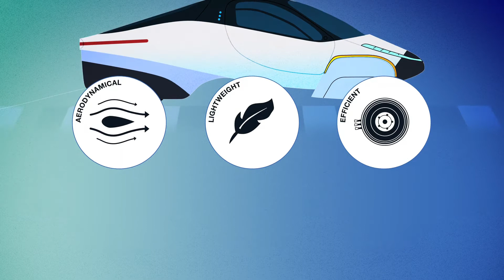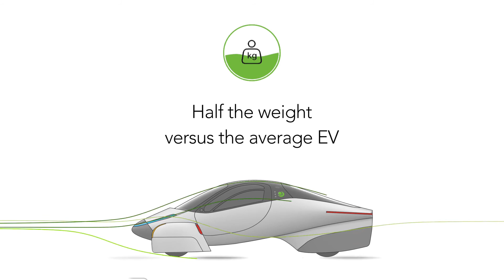2021 Aptera: Best Fast Solar Ev Roadster Self Charging System & Top Record Breaking Range +1,000 Mi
2021 Aptera: Best Fast Solar Ev Roadster Self Charging System & Top Record Breaking Range +1,000 Mi

Aptera is Best Fast New Solar EV Roadster & Top Record-Breaking Range a 1,000-Mile Range But You May Never Need to Charge It
Record-breaking range: Aptera’s low drag gives it the longest range of any production vehicle ever created – achieving up to 1,000 miles per charge and unburdening drivers from frustrating range anxiety.

Solar: Integrated solar can be configured to provide up to 45 miles of range per day with over 3 square meters and 180 efficient solar cells designed into the body structure. This makes Aptera the first vehicle capable of meeting most daily driving needs using solar power alone.

Efficient powertrains: Liquid-cooled electric motors propel Aptera from 0-60 in as fast as 3.5 seconds, with a top speed of 110 mph. All-wheel drive and vectorized torque control give Aptera comfort, stability control, and the ability to handle inclement weather.
Tunable efficiency:  Adjustable settings built into Aptera’s user interface keep drivers updated with ways they can conserve energy and extend range in real time.
Scalable manufacturing:  Aptera has solved key challenges allowing for rapid, high-volume, and cost-efficient vehicle production having just four main pieces.

Aptera Uncovers First Never Charge Sun powered Vehicle
By and by Accessible for Preorder, Aptera Conveys a High level Sunlight based Electric Vehicle that Brags up to 1,000-Mile Reach and Requires No Charging for Most Drivers
Aptera Engines has introduced the chief sun based electric vehicle (sEV) that requires no charging for most step by step use and displays an extent of up to 1,000 miles for each full charge, breaking industry execution achievements to date. Aptera use headways in lightweight structures, low-drag smoothed out highlights and cooling, material science, and collecting cycles to pass on the most beneficial vehicle ever developed open to buyers.

"With Aptera's Never Charge development, you are driven by the power of the sun. Our basic sun based group keeps your battery pack polished off and wherever you need to go, you essentially go," says Fellow benefactor Chris Anthony. Never Charge is consolidated into each Aptera and is planned to gather enough sunlight to go in excess of 11,000 miles for consistently in numerous regions. The Aptera vehicle is made of lightweight composites that are customarily more grounded than steel, allowing its excellent body shape to fall through the air with an unbelievable drag coefficient (Compact disc) of .13.

Features:
- 1 Record-breaking range:
Aptera's low drag gives it the longest extent of any creation vehicle ever constructed – achieving up to 1,000 miles for each charge and unburdening drivers from disillusioning arrive at apprehension.

- 2 Sun fueled:
Coordinated sun situated can be orchestrated to offer up to 45 miles of reach for consistently with in excess of 3 square meters and 180 viable sun based cells arranged into the body structure. This makes Aptera the foremost vehicle fit for meeting practically consistently driving necessities using sun based power alone.

- 3 Gainful powertrains:
Fluid cooled electric motors actuate Aptera from 0-60 in as fast as 3.5 seconds, with a greatest speed of 110 mph. All-wheel drive and vectorized power control give Aptera comfort, security control, and the ability to manage dreadful atmosphere.

- 4 Tunable capability:
Movable settings fused into Aptera's UI keep drivers invigorated with ways they can save energy and expand range logically.

- 5 Adaptable amassing:
Aptera has handled key challenges considering quick, high-volume, and financially savvy vehicle creation – having just four essential pieces.

beginning at 4 p.m. PST on Dec. 4. For a refundable charge of $100, customers can save one of a foreordained number of uncommon form Worldview and Paradigm+ vehicles, which will be the first made in 2021. They can similarly design and adjust their own Aptera and pick extents of 250, 400, 600, or 1,000 miles in both AWD and FWD packs. Assessing is between $25,900-$46,900+.

- - About Aptera Engines: passes on the world's most precisely advanced sun based electric vehicles (sEVs), made possible by accomplishments in battery adequacy, ideal plan, material science, and gathering. A lightweight three-wheeler, Aptera is the first in a movement of eco-obliging vehicles that will be offered for purchaser and business use. It can wander out up to 45 miles for every day on free power from its joined daylight based sheets. With only four key essential parts, Aptera's phenomenal body shape grants it to fall through the air using far less energy than other electric and hybrid vehicles all over town today.

- Conclusion: Aptera Tested & Approved: 9/10